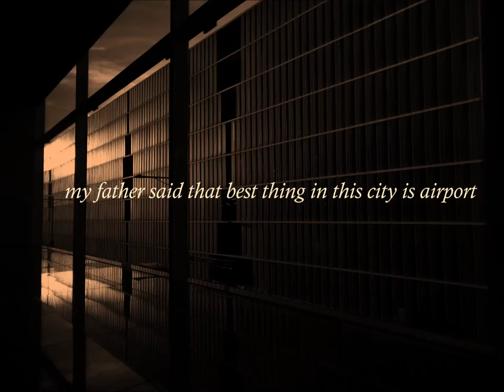Memoirs of the infant tourist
This is my entry for the cinema5D FUJINON 1 Minute Film Competition to win a set of 2 FUJINON MK lenses.